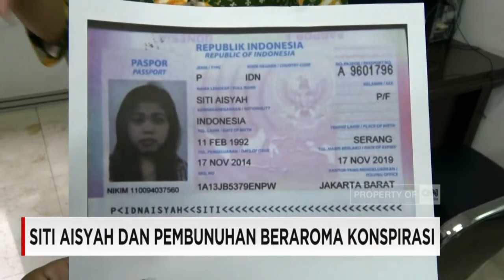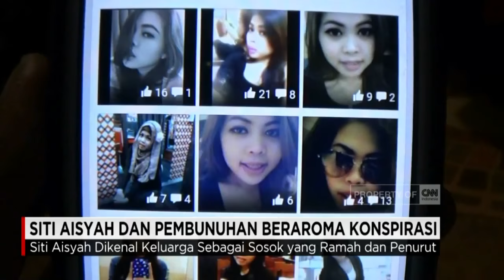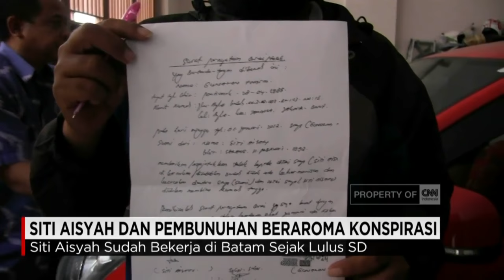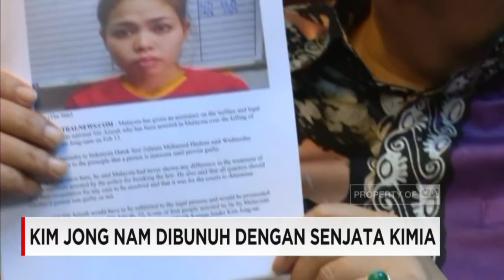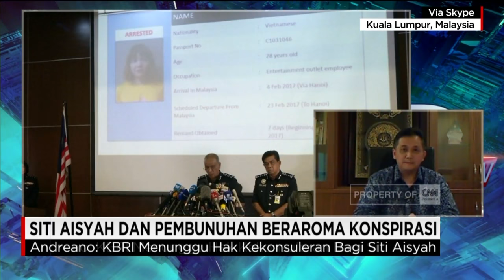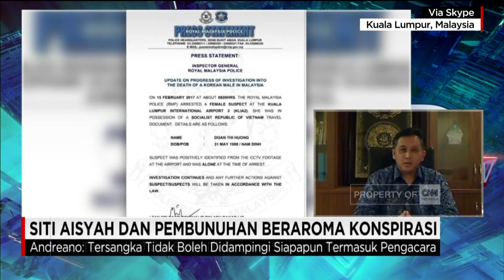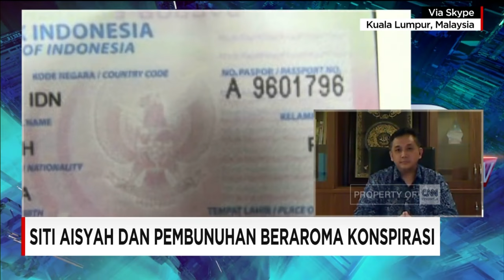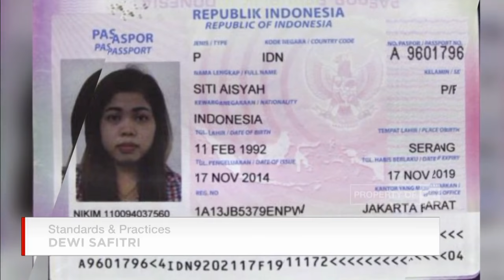AFD Now: Siti Aisyah dan Pembunuhan Beraroma Konspirasi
Jagad asia digemparkan dengan peristiwa kematian Kim Jong Nam, kakak tiri pemimpin Korea Utara Kim Jong Un. Kegemparan yang kemudian kian terasa di tanah air, ketika mendengar berita seseorang bernama Siti Aisyah, warga negara indonesia yang menjadi salah satu terduga pembunuhnya. Aroma konspirasi menyeruak  berkelindan dengan kasus kriminal pembunuhan. Badan Intelijen Korea Selatan dengan sejumlah media mancanegara menuding siti aisyah menjadi bagian dari agen intelijen Korea Utara. Kasusnya dikait-kaitkan dengan sikap Kim jong Nam yang acap kali bersebrangan dengan sikap politik korea utara yang dipimpin adiknya.